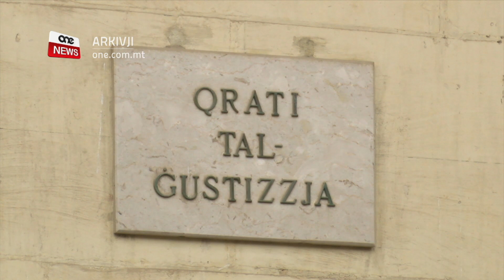IMUT WIEĦED MILL-QATTIELA TAL-WARDEN GĦAWDXIJA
ONE.COM.MT • Tħabbret il-mewt ta’ Ġanni Attard li għaxar snin ilu ntbgħat għomru l-ħabs wara li nstab ħati li kien kompliċi fil-qtil tal-warden Għawdxija Fortunata Spiteri. Huwa miet fl-għomor ta’ tnejn u sebgħin sena.
Intant One News jinsab infurmat li mill-awtopsja rriżulta li Attard miet minħabba mard tal-qalb.

FILMAT ARKIVJI
Ġanni Attard li għaxar snin ilu ġie kkundannat għomru l-ħabs wara li nstab ħati ta’ kompliċità fil-qtil tal-gwardjana lokali Fortunata Spiteri, dalgħodu nstab mejjet fiċ-ċella tiegħu fil-ħabs ta’ Kordin. Attard kellu tnejn u sebgħin sena u bħal vittma kienu joqgħod ix-Xagħra Għawdex.
Fi stqarrija, l-Aġenzija għas-Servizzi Korrettivi qalet li Barbara, instab mejjet għall-ħabta tas-sitta u nofs tat-Tnejn filgħodu.
Għaxar snin ilu, Attard li kien jaħdem bħala xufier tal-karozza tal-linja kien instab ħati f’ġuri li fl-10 ta’ Awwissu tal-2001 kien kompliċi fl-omiċidju ta’ Spiteri. Huwa ma kienx instab ħati li kien il-moħħ wara dan il-qtil.

Fl-għoti tas-sentenza, l-Imħallef Michael Mallia kkundannah il-piena massima li kienet tagħtih l-liġi f’każ fejn persuna tinstab ħatja ta’ kompliċità li fis-sistema ġudizzjarja tagħna, il-ħati jrid jibqa’ maqful fiċ-ċella sa mewtu.
Fil-Qorti kien ingħad li Spiteri ġiet attakkata u nqatlet b’ħames daqqiet ta’ sikkina fit-triq li mir-Rabat tagħti għall-Għarb b’rabta mal-festa fil-lokalità ta’ San Lawrenz. Hija kellha sebgħa u erbgħin sena.
Attard kien it-tieni persuna li kien intbagħat il-ħabs b’rabta ma’ dan il-qtil, l-ewwel u l-uniku qtil fl-istorja tal-gwardjani f’Malta. Benny Attard kien ikkundannat tletin sena ħabs wara li ammetta flok għadda ġuri bis-sehem tiegħu fir-reat. Ġużeppi Farrugia, akkużat ukoll fil-każ kien miet qabel intemmu l-proċeduri kontra tiegħu.

Fid-deċiżjoni tiegħu, l-Imħallef Mallia kien sostna wkoll li Ġanni kien qatta’ ħajtu jisfida lill-awtoritajiet u baqa’ ma tgħallem qatt mill-iżbalji tiegħu.

Ħamsa u erbgħin sena ilu, huwa kien ikkundannat erba’ snin ħabs wara li kien instab ħati li darab gravi lil missieru Wenzu f’tilwima bejnu u ħuh.
Dakinhar il-missier daħal biex iferraqhom u spiċċa miet wara li qala’ tir ta’ senter li ġie sparat minn Ġanni.
L-Aġenzija għas-Servizzi Korrettivi qalet li bil-mewt ta’ Attard ġew infurmati minnufih il-pulizija tad-distrett biex jinvestigaw, u nħatret inkjesta bil-Maġistrat tal-Għassa, kif ukoll inkjesta interna